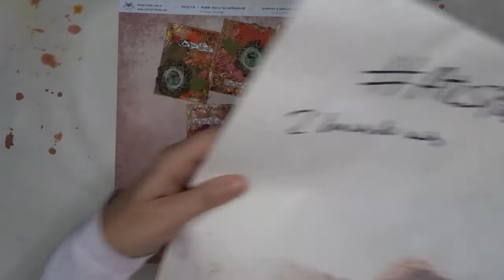"REMEMBER" ATC's de octubre, LANA atcspower CON LA COLABORACIÓN ESPECIAL DE MI MADRE 😍❤️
“Recuerda”...
Ella no recordaba como se hacía, ni cómo empezar, aunque toda su vida lo había hecho miles y miles de veces...después de muchas dudas, deshacer y volver a empezar, logró hacer unas pequeñas y un poco torcidas flores de lana...”¿cómo me han quedado?” pregunto nerviosa ...”Preciosas mama”...le respondí😢🥰

Como viene siendo habitual, los segundos lunes de mes las atcspower aparecemos todas juntitas ! 😏

Llegó el otoño... café y mantita de "LANA".. éste es el tema que nos ocupa en esta ocasión.

Atrévete enseñando tus ATC "laneras".. y no olvides subirlo con el hashtag atcspower para verlo y dejarte un poco de todo el cariño que tú nos das. 💓

Mis creativas compis te harán disfrutar! 😏
Solo tienes que saltar.

1. 💜Ana💜 @anuska68creative
2. Vero @vero.kt
3. Mayca @bolboretasydragones
4. Cris @cosasdemixedmedia
5. Marisa @marisadiezscrap
6. Marisol @sol_scrap

Venga, te invitamos a participar! 😎
Materiales:
❤️Lana y la colaboración especial de mi MADRE 💞
❤️Stencil flores, stencil paste, pigmentos, pigmentos oro y bronce, pintura metálica bronce, mini sello Remember,y Taky Taky @friditascrap @elmundodelolita
❤️Gel @gelpress
❤️Polvos Embossing @lindysgang
❤️Hojas papel @mpmanualidadesypapeleria y @sragrangerpaper
❤️Gesso blanco y negro
❤️Gel medium matte @pinturas_lapajarita
❤️Chipboard @dusty_attic
❤️Sisal, olivas secas de mi olivo😉